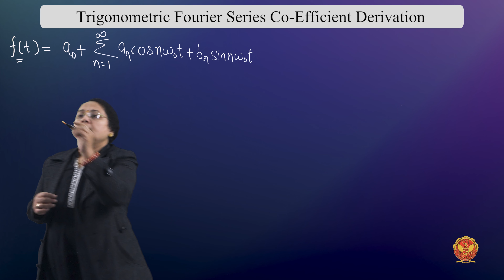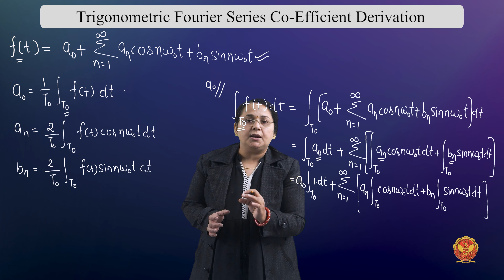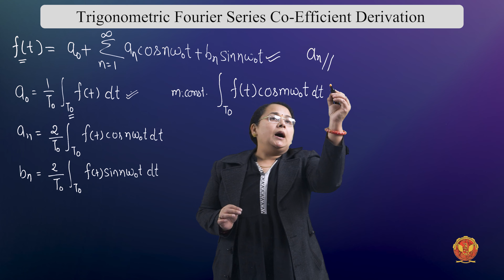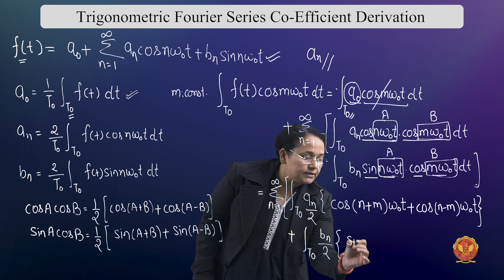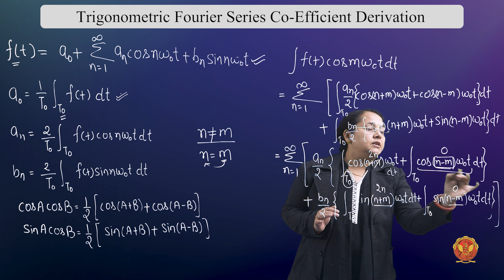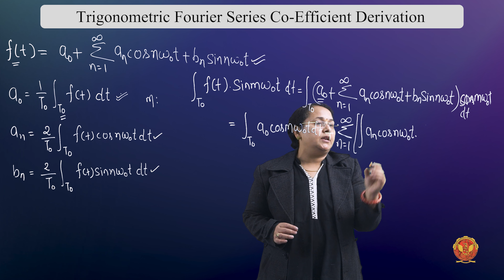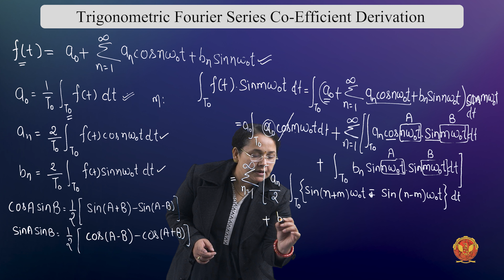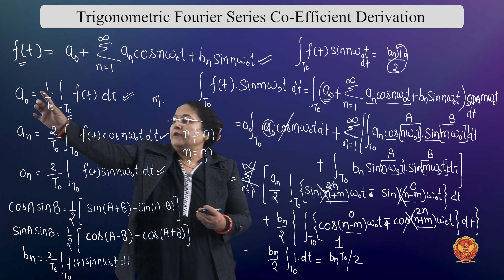4.1.1.2 Trigonometric Fourier Series co-Efficient Derivation | Unit 4 | EC402 | Signals & Systems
UNIT 4 | Signals and Systems

4.1.1.2 Trigonometric Fourier Series co-Efficient Derivation | EC402

Welcome to Unit 4 of our Signals and Systems course, where we'll dive into the fascinating world of Frequency Domain Analysis for Continuous-Time Signals. This unit is packed with essential concepts and mathematical tools that are crucial for understanding and analyzing continuous-time signals and systems.

What is Frequency Domain Analysis for Continuous-Time Signal?
We'll start by introducing the concept of Frequency Domain Analysis for continuous-time signals, a fundamental technique that helps us understand the frequency components of a signal.

Fourier Series Analysis:
In this section, we'll explore Fourier Series, a powerful tool for representing periodic signals in the frequency domain. We'll cover:
 - Trigonometric Fourier Series Concept
 - Trigonometric Fourier Series Coefficient Derivation
 - Exponential Fourier Series
 - Relationship between Trigonometric and Exponential Fourier Series
 - Spectrum of Continuous-Time Signals
 - Properties of Fourier Series
 - Practical Numerical Examples to solidify your understanding

Fourier Transforms Analysis:
We'll then move on to Fourier Transforms, which allow us to analyze a broader range of continuous-time signals. You'll learn:
 - Introduction to Fourier Transform
 - Deriving Fourier Transform from Fourier Series
 - Fourier Transforms of Important Signals:
  1. Gate Signal
  2. Impulse Signal
  3. DC Signal
  4. Unit Step Signal
  5. Cosine and Sine Signals
  6. Signum Function
  7. Single-Sided Exponential Signal
  8. Double-Sided Exponential Signal
  9. Periodic Signal
  10. Properties of Fourier Transform, including:
  11. Linearity Property
  12. Time Scaling Property
  13. Duality or Symmetry Property
  14. Time Shifting Property
  15. Frequency Shifting Property
  16. Area Under the Curve Property
  17. Time Differentiation Property
  18. Time Integration Property
  19. Frequency Differentiation Property
  20. Conjugate Property
  21. Time Convolution Property
  22. Frequency Convolution Property

We'll work through practical examples to illustrate these properties and their significance.

What is Frequency Domain Analysis of Discrete-Time Signals?
Next, we transition to Frequency Domain Analysis for Discrete-Time Signals. You'll explore the techniques and tools necessary for analyzing signals in the discrete domain.

Discrete Time Fourier Series
We'll start with Discrete Time Fourier Series, focusing on:
 - Introduction
 - Properties
 - Numerical Examples for hands-on experience

Discrete Time Fourier Transform
Continuing the journey, you'll delve into the Discrete Time Fourier Transform, including:
 - Introduction
 - Solved Numerical Examples
 - Inverse Discrete Time Fourier Transform
 - Properties of Discrete Time Fourier Transform, such as linearity, symmetry, time shifting, frequency shifting, frequency differentiation, time convolution, and frequency convolution.

Laplace Transform
Finally, we'll introduce the Laplace Transform, a critical tool for analyzing continuous-time signals and systems in the frequency domain. You'll learn about:
 - Introduction to Laplace Transform
 - Properties of Region of Convergence for Laplace Transform
 - Solved Numerical on Region of Convergence
 - Properties of Laplace Transform

Wavelet transform

Analog filter

Digital filter:
Throughout this unit, we'll equip you with the knowledge and skills to confidently analyze signals and systems in the frequency domain. These concepts are essential for anyone working with signals and systems in various engineering and scientific fields.

Join us as we continue our journey into the fascinating world of Signals and Systems!